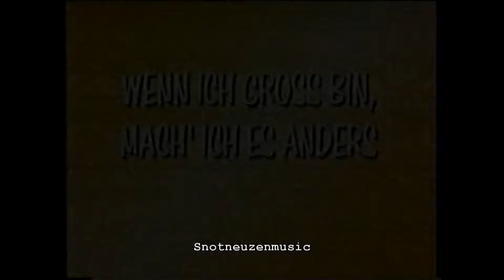Rotznasen - Wenn ich groß bin, mach' ich es anders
Von die erste video-kassette